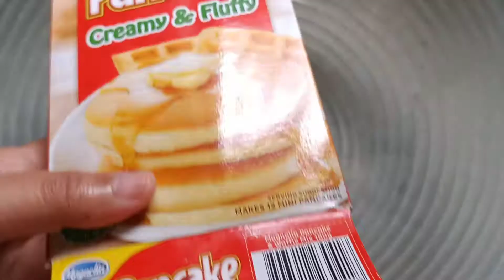Making Pancake tym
A pancake is a flat cake, often thin and round, prepared from a starch-based batter that may contain eggs, milk and butter and cooked on a hot surface such as a griddle or frying pan, often frying with oil or butter.